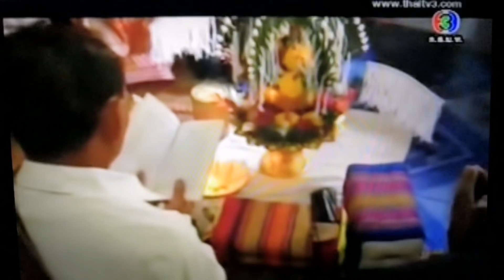2ND INTERVIEW SA THAILAND | Thai-Finnish Pero Pusong Pinay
Vlog Camera I Used:
Huawei Mobile - Nova 3 Model
Editing Applications:
PicsArt
Phonto
Invideo
Imovie
Power Director

Address in Finland:
Julie Belleza
Korsontie 18E, 39
01450, Vantaa
Finland